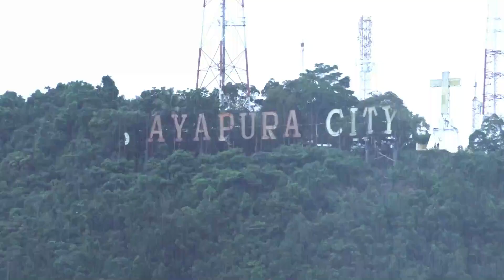Protes Ratusan Tenaga Honorer Dengan Hasil CPNS 2023 Pemkab Kepulauan Yapen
Paraparatv.id | VIDEO | Akibat dari tidak ada nama dalam pengumuman kelulusan CPNS  ratusan tenaga honorer di kabupaten Kepulauan Yapen melakukan aksi protes di kantor badan kepegawaian dan pengembangan sumber daya manusia, pemerintah kabupaten Kepulauan Yapen.

Setelah di lakukan pengumuman nama-nama tenaga honorer yang lulus CPNS di pemerintahan daerah kabupaten Kepulauan Yapen  di warnai aksi protes dari ratusan tenaga honorer di depan kantor Bupati Yapen dan kantor BKSDM,  pada selasa 26 September 2023.